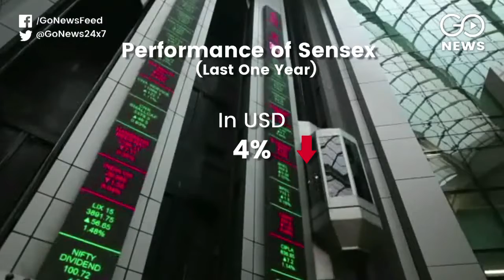Market Bleeds Capital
Indian market loses $27,400 Cr from its market capitalisation, mostly due to weakening rupee, the IL&FS bankruptcy and GST